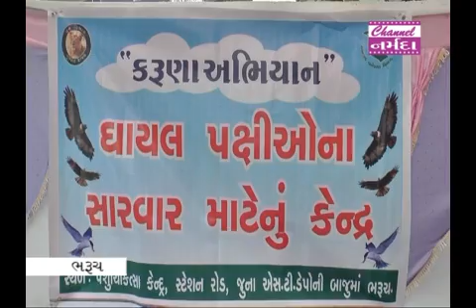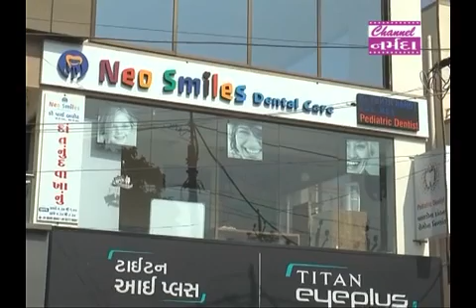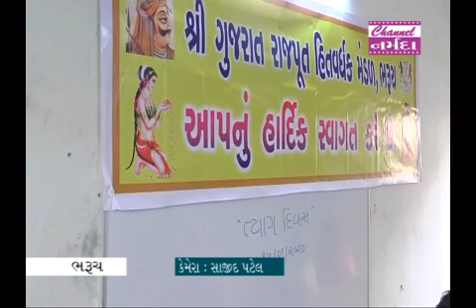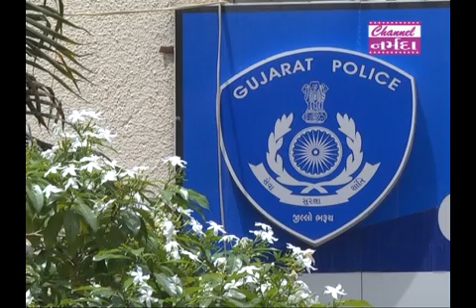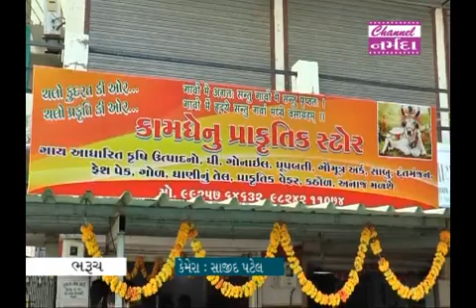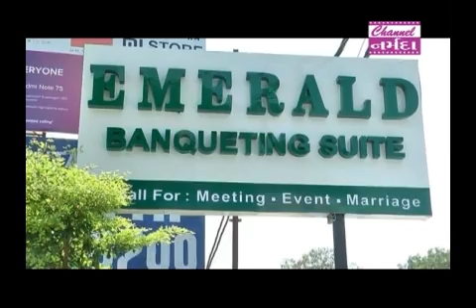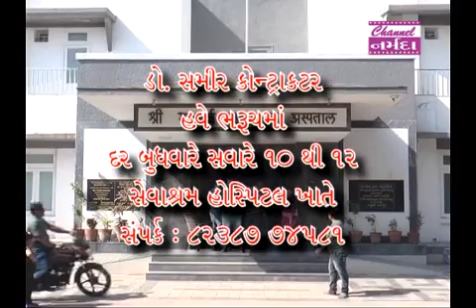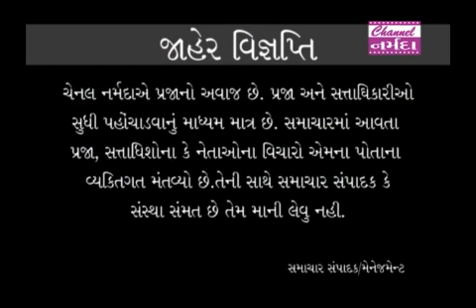news 15 1 2020 7 30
નર્મદા સમાચાર